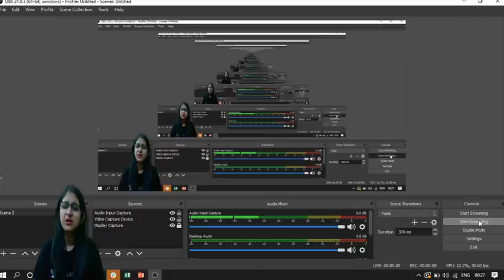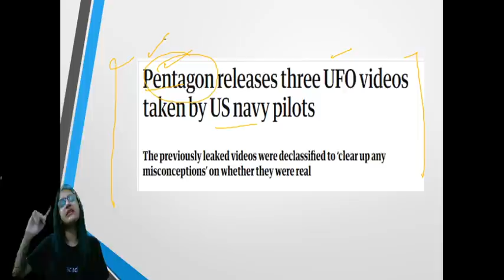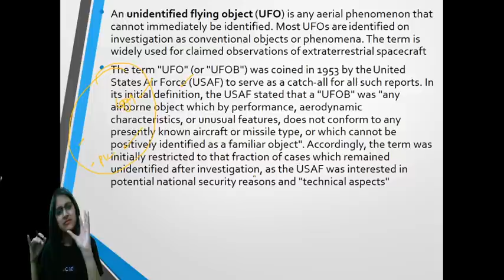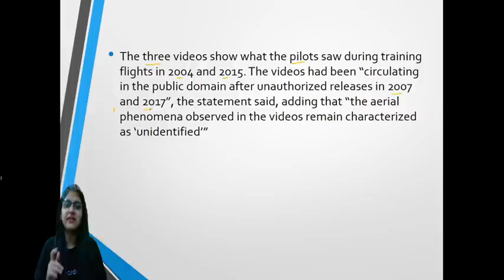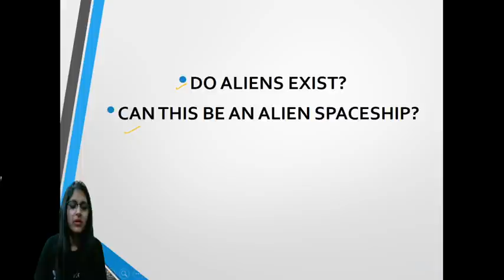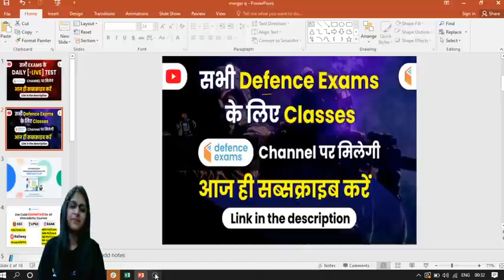USA (Pentagon) ने किया UFO का Video Public | क्या होता है UFO? Explained by Sushmita Ma'am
Pentagon UFO 2020 Video Original | USA ने किया UFO का Video Public | क्या होता है UFO? Explained by Sushmita Ma'am

✿ Morning Shows:
05:00 AM - Current Affairs Quiz Show by Bhunesh Sir
07:00 AM - The Hindu Editorial Analysis by Vishal Sir
07:45 AM - फटाफट English by Harsh Sir
08:00 AM - Current Affairs Show by Bhunesh Sir
08:40 AM - Vocabulary Show by Harsh Sir

✿ Reasoning Super Series:
6:00 AM - Reasoning Warm-Up Show by Deepak Sir

✿ RRB NTPC 2019 (CBT-1):
09:00 AM - General Awareness by Rohit Sir
09:30 AM - General Science by Neeraj Sir
10:15 AM - Reasoning by Deepak Sir
11:00 AM - Maths by Sahil Sir

✿ RRB Group D 2019:
12:00 PM - General Science by Ankit Sir
12:30 PM - Maths by Sahil Sir
01:00 PM - General Awareness by Rohit Sir
01:30 PM - Reasoning by Hitesh Sir

✿ SBI PO 2020 (Prelims) Crash Course:
02:00 PM - Reasoning by Puneet Sir
03:00 PM - English by Vishal Sir
04:00 PM - Maths by Arun Sir

✿ RBI Assistant & SBI Clerk 2020:
05:00 PM - GA & Banking Awareness by Sushmita Ma'am

✿ Daily Current Issues:
5:30 PM - Current Issues by Ankit Sir

✿ SSC CHSL 2019 Crash Course:
06:00 PM - Reasoning by Hitesh Sir
06:30 PM - GK by Anadi Sir
07:00 PM - Maths by Naman Sir
07:30 PM - English by Harsh Sir

✿ Daily Current Issue Show:
8:00 PM - Current Issues by Anadi Sir

✿ SSC JE 2019 (Technical) Crash Course:
08:00 PM - Mechanical Engg. by Neeraj Sir
09:00 PM - Electrical Engg. by Ashish Sir
10:00 PM - Civil Engg. by Sandeep Sir

✿ All SSC Exams:
10:00 PM - General Studies by Aman Sir

✿ GK Super Series:
12:00 AM - Static GK by Sushmita Ma'am

1. One Subscription, Unlimited Access
2. Learn from your favorite teacher
3. Real time interaction with teacher
4. You can ask doubts in live class
5. Limited students
6. Download the videos & watch offline